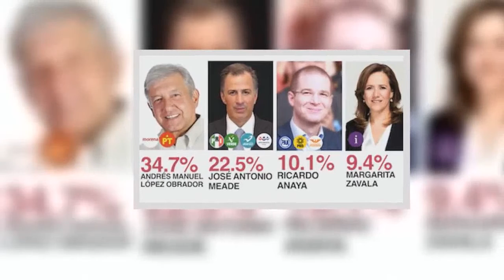El tiempo que Meade no tiene el atajo que debe buscar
En la campaña de José Antonio Meade se consuelan pensando que el candidato presidencial del PRI crecerá en cuanto más gente lo conozca. No estoy de acuerdo: Meade ya es conocido y no ha crecido. En las encuestas de México Elige  se mantiene en segundo lugar, lejos del líder (AMLO) y cada día con menos ventaja sobre el candidato que está en la tercera posición (Anaya).

Meade crecerá, en mi opinión, solo si demuestra a millones de mexicanos que él es, a pesar del partido que lo hizo candidato, no solo un servidor público competente, sino un hombre honesto. Difícil demostración.

Fuente: goo.gl/jauRrW